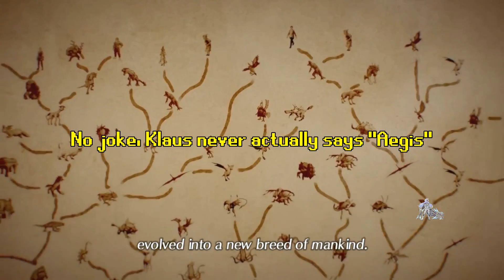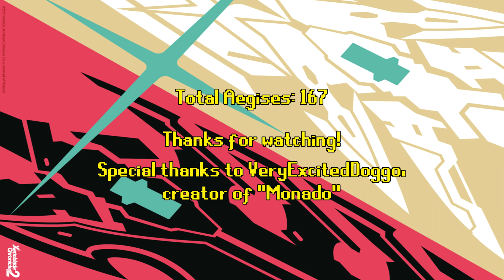"Aegis"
When I grow up, I wanna be a Driver of the Aegis.